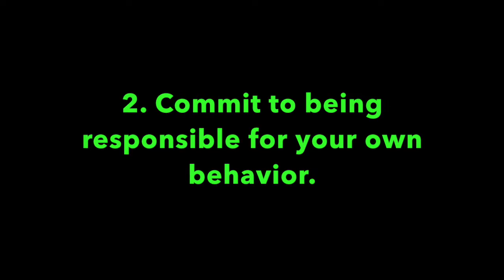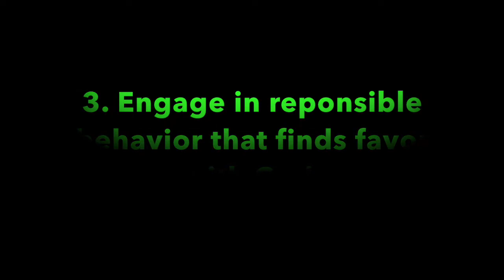Pleasant Green Sunday School Lesson 5-23-2021, Minister, Leonard Harris